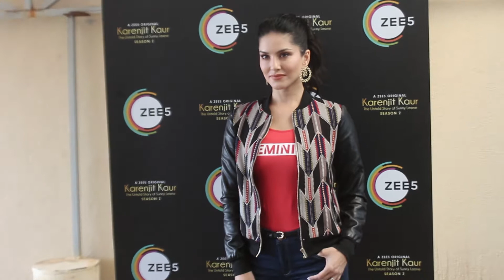Sunny Leone Spotted at Juhu